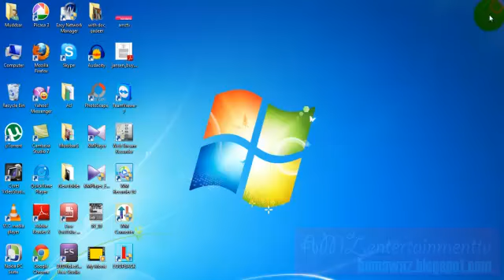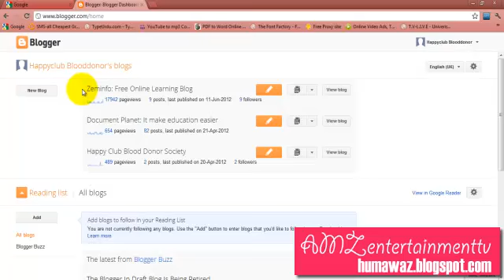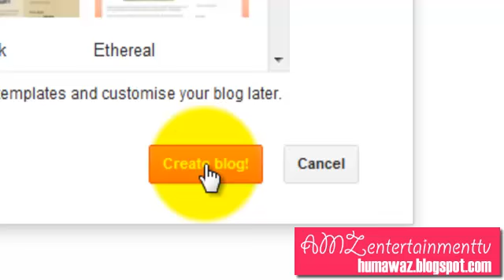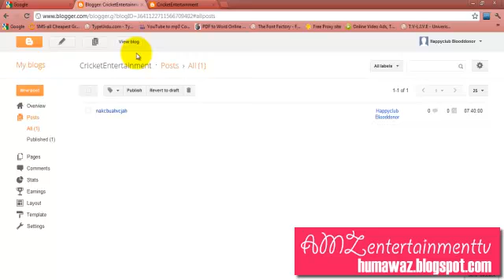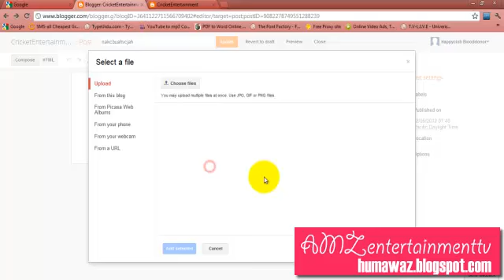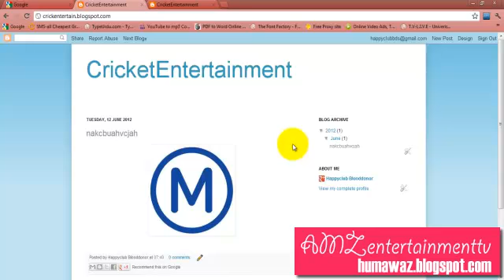Learn in Urdu how can you create a blog on blogger.com